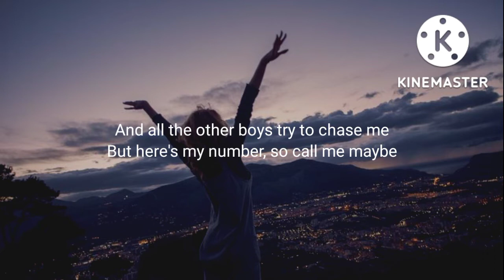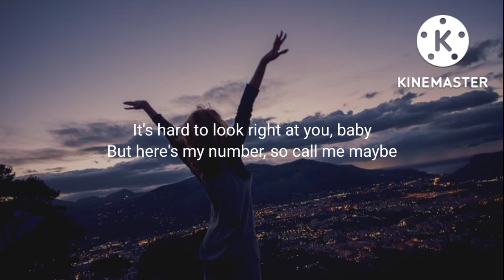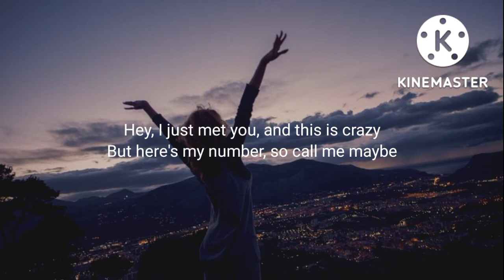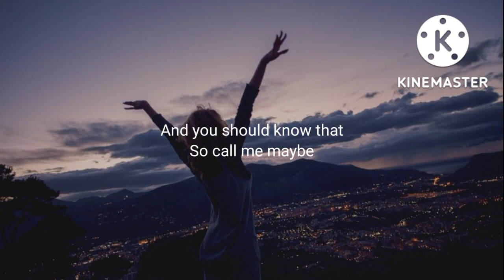Call Me Maybe - Carly Rae Jepsen (Lyrics) 🎵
Pillow, PillowMusic, DopeLyrics, 7Clouds, UniqueVibes, SyrebralVibes, TazNetwork, MrShades, LeaderOfLyrics, SuperbLyrics, ShadowMusic, TikTok, SpotifyViral